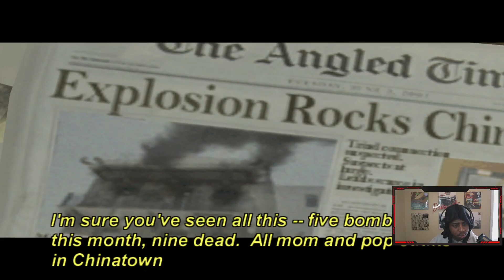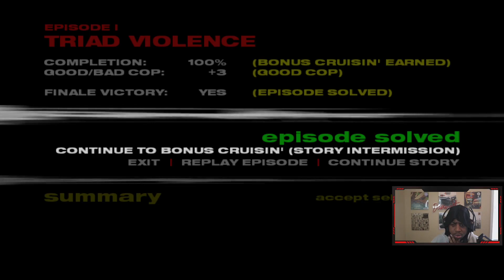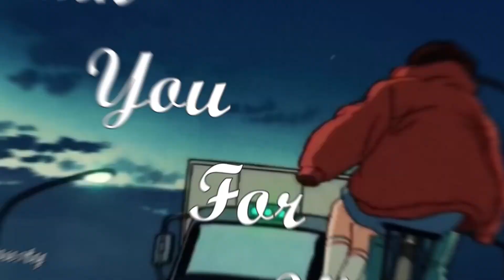a classic in the streets | True Crime: Streets Of LA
Experience the hard-boiled life of a Los Angeles city cop, and choose to either uphold the law or take it into your own hands. True Crime: Streets of LA puts players in the role of LA cop Nick Kang on missions to take down major crime syndicates. True Crime recreates a 420 mile area of bustling Los Angeles California cityscape, where players will be able to freely roam, or take on missions that span from trendy Santa Monica to the gritty streets of Hollywood. City activity is similar to Rockstar's popular Grand Theft Auto series, allowing for "police acquisition" of civilian vehicles. True Crime also features deep "bullet-time" shootouts, and martial arts battles.